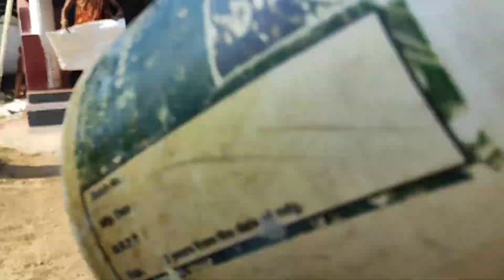My 3rd vlog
Welcome to our daily vlog channel! Join us as we document our daily lives, adventures, and everything in between. From travel vlogs to behind-the-scenes moments, there's never a dull moment on our channel.

vlog
vlogs
mini vlog
daily vlogs
family vlog
family vlogs
daily vlog
funny vlog
a vlog
bd vlog
siddhu vlogs
lit vlog
uni vlog
day in my life vlog
ss vlogs
holi vlog
long vlog
food vlog
ezgi vlog
trh vlogs
reset vlog,vlog video
sourav joshi vlogs
holi vlogs
holi ka vlog
weekly vlog
new pet vlog
schoo
 vlog
ontora vlog
travel vlog
gunluk vlog
ev turu vlog
yeni ev vlog
vlog z zycia
comedy vlog
mini vlogs
atlanta vlog